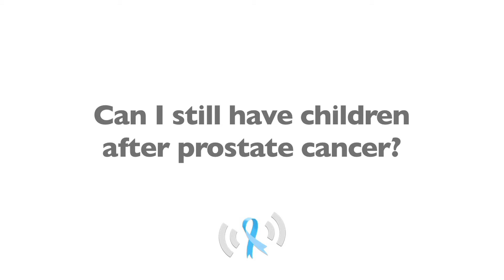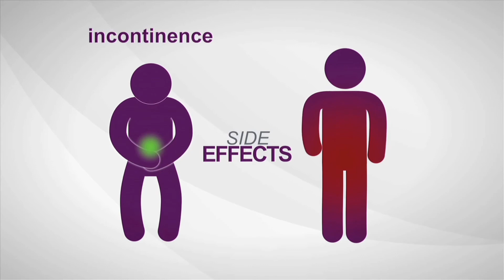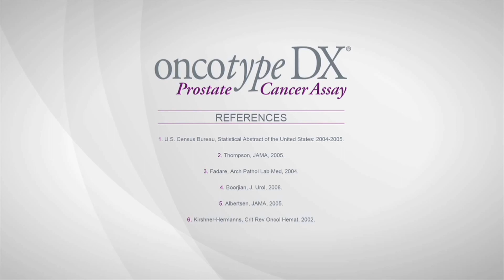Can I Have Children After Prostate Cancer?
Prostate cancer is a disease that can affect many different aspects of what is traditionally defined as manhood. On top of emotional and physical changes, being able to have children is a chief concern among men who have been diagnosed with prostate cancer. Having children after prostate cancer isn't impossible and there are methods doctors can use to facilitate the process.
Physicians have made many strides in being able to preserve semen and often incorporate this process into prostate cancer treatment for younger men.